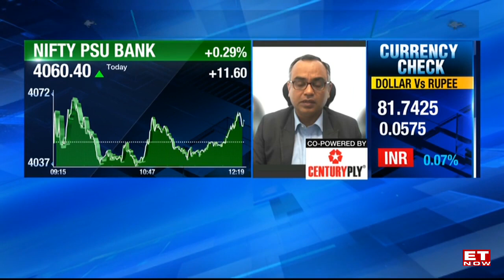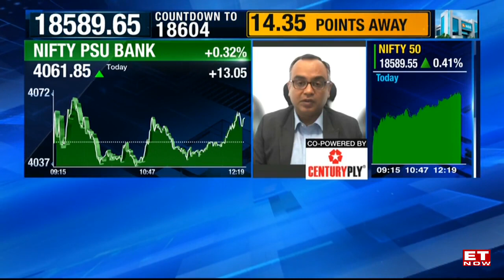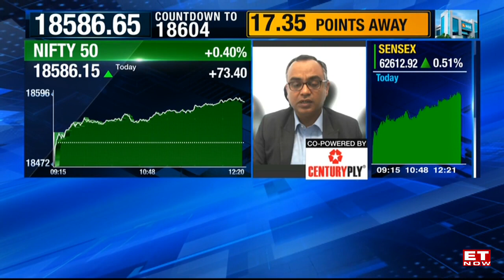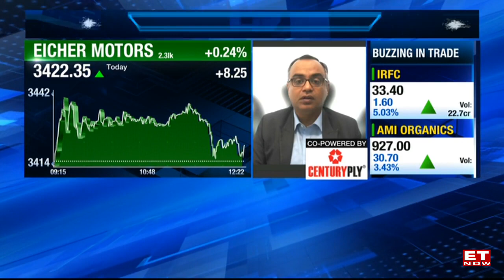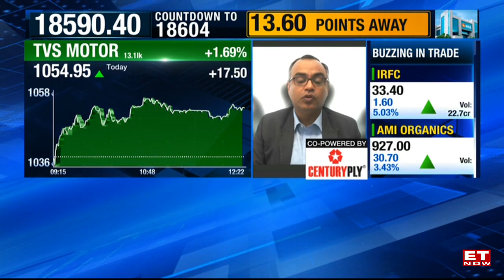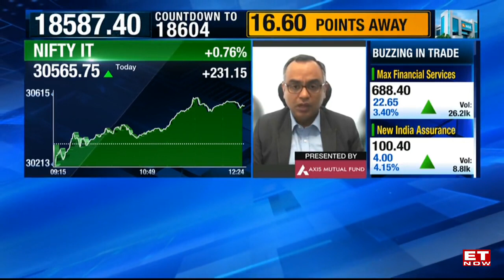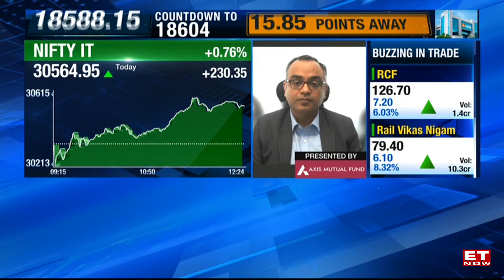Mrinal Singh, CEO & CIO - InCred Asset Management discusses market trends and sectoral developments.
Listen to Mrinal Singh, CEO & CIO - InCred Asset Management discuss evolving sectoral trends and share his outlook on industries such as PSU banks, IT, Auto and Auto - Ancillaries in an interview with ET Now.